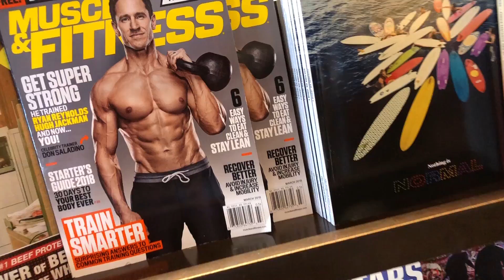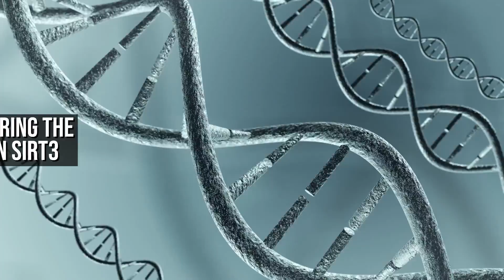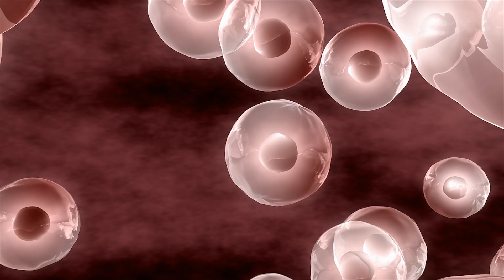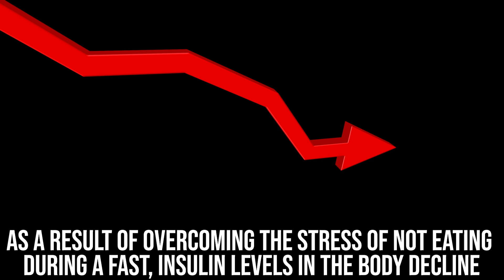Do Vitamins Break a Fast? Supplements and Intermittent Fasting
Study - Rejuvenation Research

To understand how fasting might make cells stronger, researchers recruited 24 people and asked them to practice an intermittent fasting diet for two three-week periods

The study was designed as a 10-week double-crossover trial, consisting of two 3-week treatment periods - IF and IF with antioxidant supplementation

Each 3-week treatment period was preceded by a 1-week pre-conditioning period used to establish baseline caloric intake and to acclimate the participants to study-provided food.

During the first fasting period, participants ate a specially calibrated diet and during the second three week period, they ate that diet and took oral supplements of Vitamin C and Vitamin E

Because researchers just wanted to focus on how intermittent fasting affected cells, and not weight loss, participants ate 175% of their normal daily calorie intake on feasting days, and 25% of their normal daily intake on fasting days to prevent weight loss

They ate typical American food – things like pasta, chicken, sandwiches and desserts like ice cream, and took samples of blood before they started and just after they ended the diet so they could compare levels of byproducts of oxidative stress and markers of strong cell functioning

During the first three week period researchers attempted to see if fasting would increase oxidative stress (free radicals) in each person’s cells and to see if this stress actually led to stronger, more resilient cells

Looked to see if taking antioxidants in the second fasting period would block the free radicals caused by the fasting, preventing the cells from becoming more resilient

In other words, they wanted to know if Vitamin C and E would shelter the cells to the point that they wouldn’t be ready to stand up for themselves later on

Results

Found that in response to fasting every other day, the cells made more copies of a gene called SIRT3, which is part of a pathway that works to prevent free radical production and improve cellular repair processes

Specifically, there was a 2.7% increase in SIRT3 expression due to the IF diet, but no change in expression of other genes or oxidative stress markers analyzed

Also found a significant decrease in levels of circulating insulin, a sign that the participants bodies were more responsive to this hormone

One surprising finding is that when participants took daily oral supplements of Vitamin C and E, the benefits from fasting disappeared

It seems that because the cells were relatively sheltered from experiencing any oxidative stress that may have been caused by fasting every other day, they didn’t respond by increasing their natural defenses and improving their sensitivity to insulin and other stress signals

This suggests that low levels of environmental stress from things like fasting are actually good for our bodies, and that antioxidant supplements, while potentially good at certain times, might actually prevent our normal healthy cellular responses in other situations

Antioxidants & Autophagy

In turns out that some level of ROS production is required for the normal regulation of autophagy as well

A team of researchers at the University of Cambridge explored the relationship between autophagy and the production or reactive oxidative species

They found that it is possible to induce autophagy without increasing toxic ROS and that some antioxidants reduce autophagy

They looked at two types of non-HD cells (HeLa and COS-7 renal cells), adding rapamycin, an antibiotic, and trehalose, a sugar, both of which have been shown to induce autophagy

Each increased autophagy but neither increased ROS.
Next they looked at the effect of various antioxidants on autophagy in the COS-7 renal cells.

Autophagy was measured by levels of LC3-II, a marker for autophagosome formation and autophagosome-lysosome fusion

They looked at N-acetyl-cysteine (NAC), cystamine (in the pipeline as a potential HD treatment), and glutathione

All three impaired the induction of autophagy by trehalose in a dose dependent manner - they also looked at the effect of NAC and cystamine on rapamycin induced autophagy and on basal (normal, not induced levels of) autophagy and got similar results.

Also found that vitamin E impaired autophagy as well

Resources